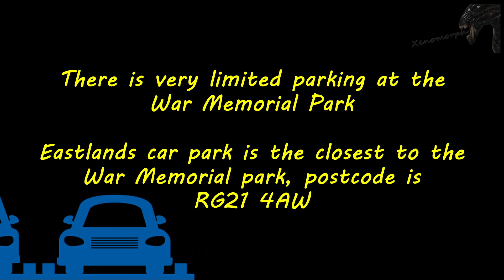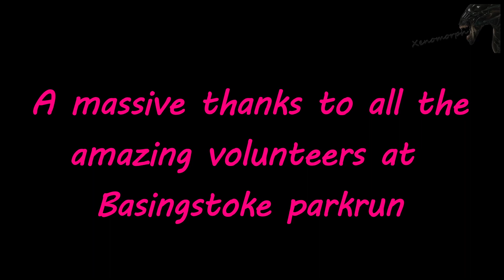Basingstoke parkrun Full Virtual Run 26 Minutes 1 Seconds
Basingstoke parkrun was filmed on Saturday 23 September 2023.

I upload 3 formats to try and cater for most peoples appetites. The first is about 3 minutes long, the second is about 6 minutes and the last one is at normal speed and depends how fast I run on the day due to the course and the conditions. On average it will be between 25 and 28 minutes for the run; this version can also be used as a virtual run on a treadmill.

Any running shoe will suffice but trails should be considered following inclement weather.

All details within the video are correct at time of uploading.

Due to updates and changes to parkrun online data, I no longer add the course details description so please go to the parkrun website on the following link for full current course details:

00:00 Zoom in to the parkrun
00:25 Event parking details
00:41 Small lap
03:19 Large lap 1
15:00 Large lap 2
26:23 The finish
27:11 Barcode scanning
27:27 End credits